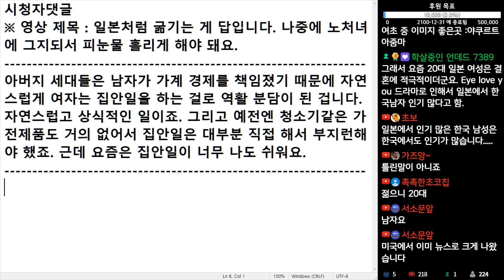(※시청자댓글) 지금의 남자들은 내 자식 낳아주는 거 아니면 사실 여자랑 결혼해야 될 이유가 없습니다.